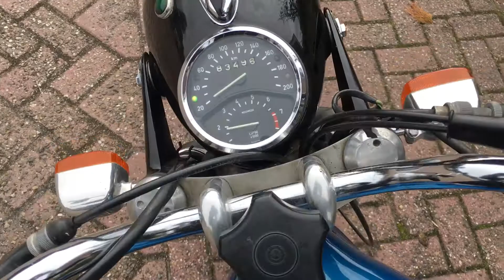BMW R75/5 1973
For sale!

BMW R75/5

1973

Good condition

Running very good

Matching numbers

Swedish papers